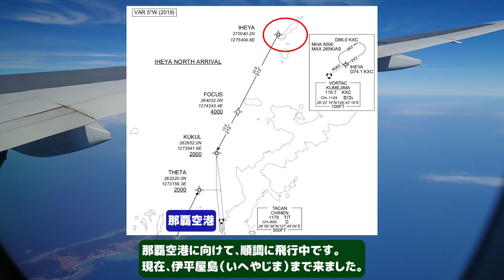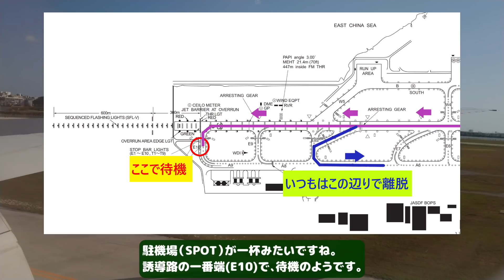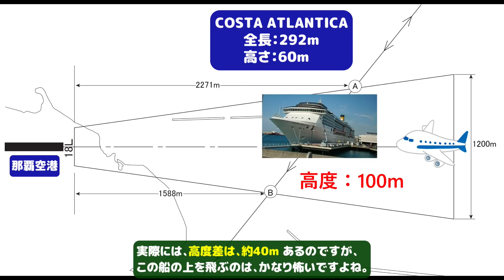進入経路に大型船舶とは？ 謎に包まれた着陸@那覇空港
那覇空港に着陸する際、機長からの機内アナウンスが・・・
飛行機の進入経路上を大型船舶が横切っているそうで。
一体、どう言うことなんでしょう？
そのおかげで、多くの到着機が空中待機されられているようですね。